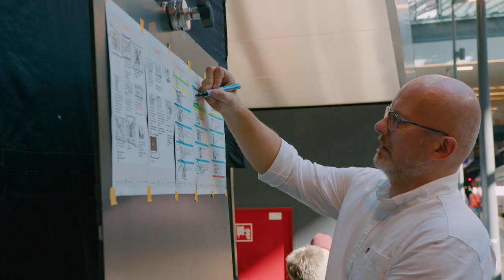ALIOR BANK - MAKING OF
Title: Pożegnanie
Client: Alior Bank
Agency: PZL
Creative Director: Konstanty Przybora
Creative Team: Agnieszka Żylińska Rękas, Marcin Jagnus, Dominik Turek
Agency Producer: Magdalena Brauer
Account: Agata Maksymowicz
Production Company: Papaya Films
Director: Konstanty Przybora
Executive Producer: Kacper Sawicki, Paweł Bondarowicz
Producer: Michał Trusiewicz
Production Manager: Przemysław Kowal
DP: Piotr Sobociński jr.
Production Designer: Alicja Olak
Costume Designer: Marta Leszczyńska
Casting: Joanna Rakowska
Production Coordinator: Paulina Traut
Production Assistant: Kajetan Czub / Melania Sroka
Postproduction: Televisor
Post Producer: Marcin Frania
Editor: Wojtek Włodaarski
Post Supervisor: N/D
Colorist: Dawid Dado Lukić
On-Line: Televisor
Audio Production: Juice – Kuba Pietrzak
Voice Over (name, studio): Daniel Kondraciuk (Juice)